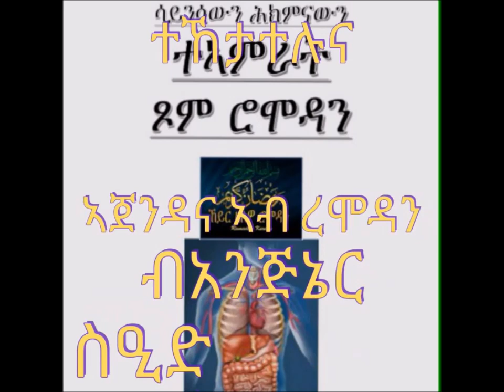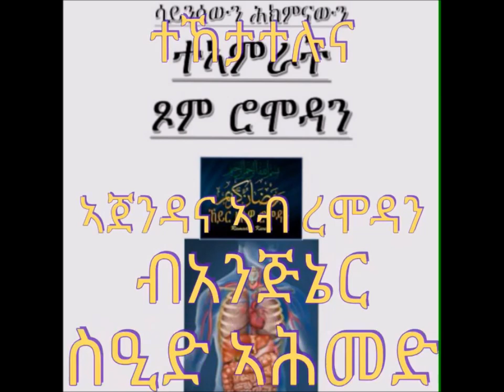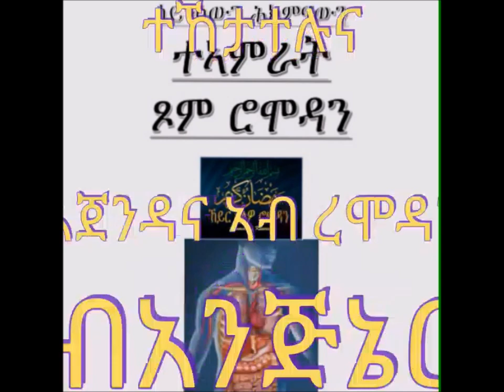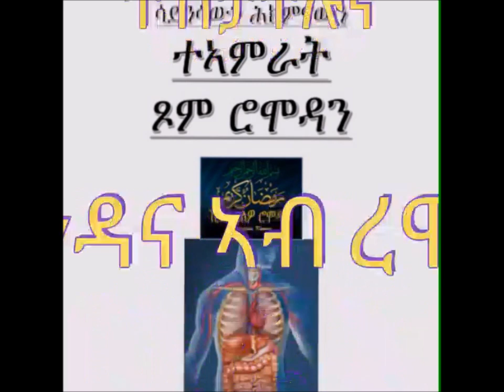ሳይንሳውን ሕክምናውን ተኣምራት ጾም ሮሞዳን